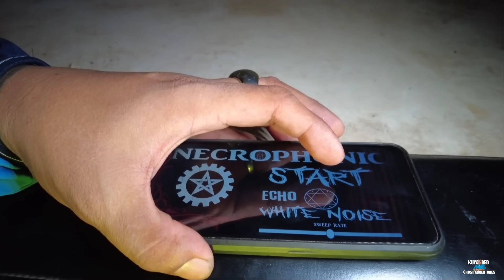DALAWA SILANG NAGPAKITA SA AMIN - the haunted white house (ang pagbabalik)